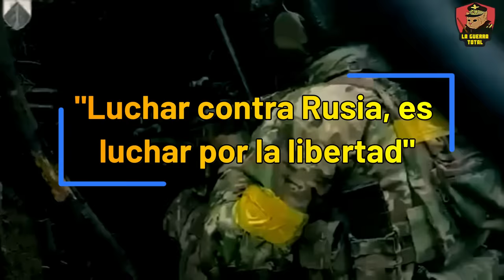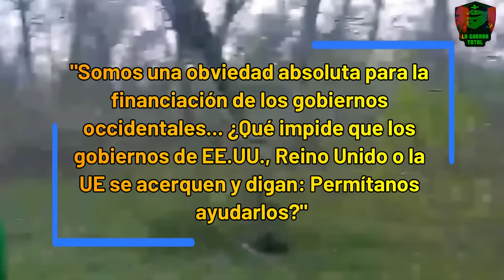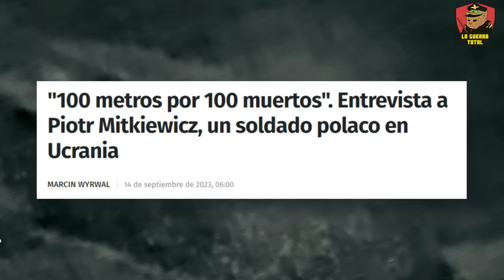💥 ¡Mercenarios, No Héroes! 🚫 El Lado Oscuro de Luchar por Dinero en la guerra de Ucrania 💸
En este impactante video, exploramos la cruda realidad de los mercenarios que se han unido al conflicto en Ucrania, desafiando la narrativa convencional de heroísmo para revelar un trasfondo motivado por el lucro y la codicia. A través de testimonios y análisis, descubrimos cómo la búsqueda de ganancias monetarias y la promesa de aventuras llevan a individuos de diversas nacionalidades a participar en una guerra ajena, a menudo con poco entendimiento de las consecuencias éticas y personales de sus acciones.